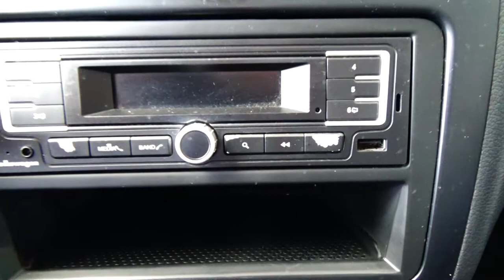Volkswagen / Vento/2017 - 3021